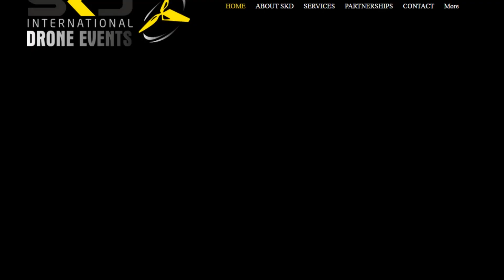Air Toons 🕹️ #1 Game Play ( Android/İos)